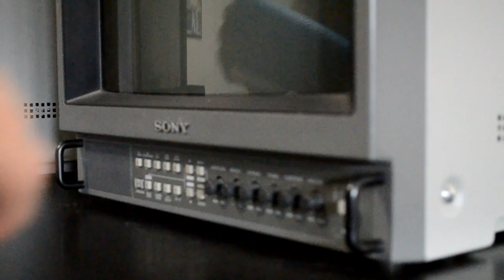Perfectly Packing a 14" CRT | Sony PVM Music Video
This is a 14" Sony PVM 1351Q HR Trinitron CRT.  It was being shipped over 1000 miles.  It did arrive safely.  Pool noodles are the best.